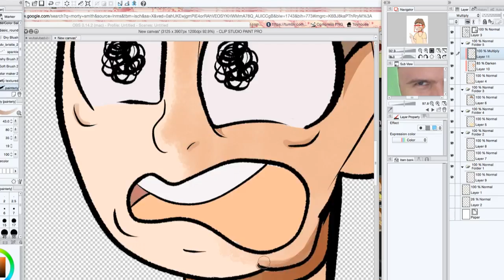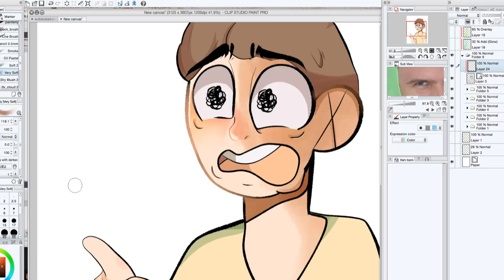Aw Geez Rick... [Rick and Morty Speedpaint/Fanart]